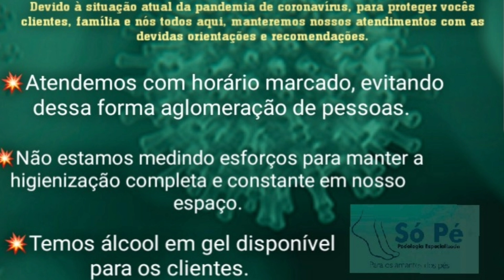CUIDADOS E PREVENÇÕES ( PODÓLOGO MAURÉLIO )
COMO SE PROTEGER

Principal recomendação é higienizar as mãos. São cuidados simples, mas importantes e que devem ser frequentes para prevenir doenças contagiosas

LAVE AS MÃOS

Lave as mãos frequentemente com água e sabão e use antisséptico de mãos à base de álcool gel 70%, principalmente:

Após tossir ou espirrar

Depois de cuidar de pessoas

Após ir ao banheiro

Antes e depois de comer

AO TOSSIR E ESPIRRAR

Cubra a boca e o nariz. Use os braços ou lenço descartável. Evite usar as mãos. E, se usar, lembre-se de higienizá-las

Se usar um lenço, jogue-o fora imediatamente e lave as mãos

Use, preferencialmente, lenços